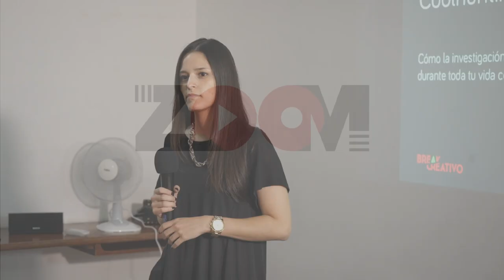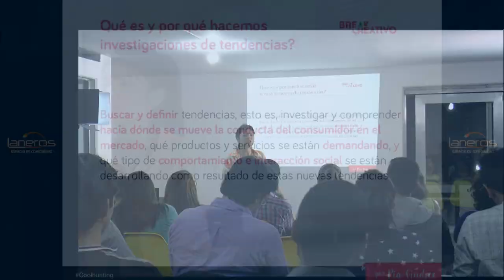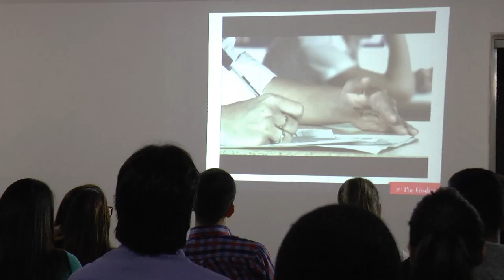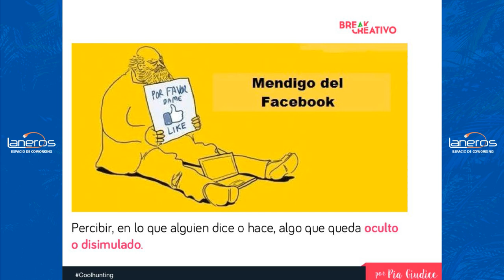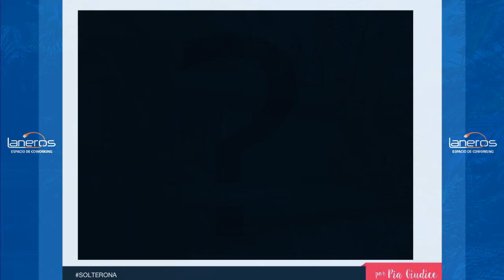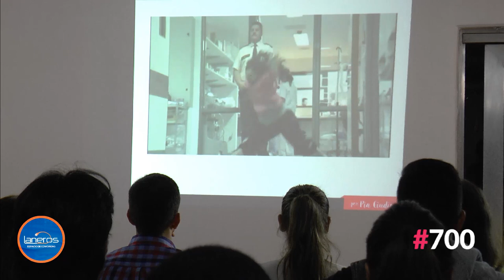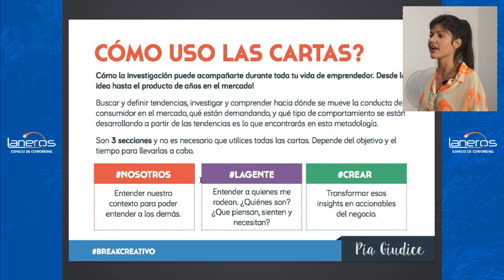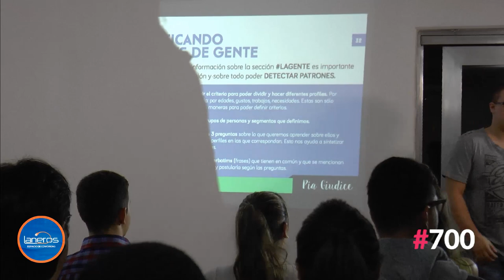Coolhunting para emprender - La investigación en la vida del emprendedor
Desde Laneros Coworking (Carrera 46 #19 Sur -130)

Cómo la investigación puede acompañarte durante toda tu vida de emprendedor.
La investigación te ahorrará tiempo y dinero si estás construyendo algo que quieres que la gente use.
Buscar y definir tendencias, investigar y comprender hacia dónde se mueve la conducta del consumidor en el mercado, qué están demandando, y qué tipo de comportamiento se están desarrollando es lo que veremos en esta inmersión al coolhunting

En esta oportunidad, de la mano con #700 nos acompaña Pia Giudice, como ella misma se describe:

Soy Argentina y hago coolhunting desde el 2006.

Trabajé para marcas muy grandes como Coca Cola, Pepsi, Nobleza Piccardo, Adidas, para agencias de publicidad, de tendencias y para startups.
Coordiné Coolhunting en Argentina para la Escuela Superior de Creativos Publicitarios durante 5 años y dí clases en Miami Ad School, Tec de Monterrey, Unifranz, entre otras Universidades de América Latina.
Desde 2011 soy parte del team que fundó Idea.me la plataforma de Crowdfunding de America Latina. Viví en Chile, México, Estados Unidos y Aquí en Colombia :)
Hoy estoy detrás de Break Creativo una plataforma que permite darte inspiración y herramientas para que encuentres qué quieres hacer, y ponerte en acción.